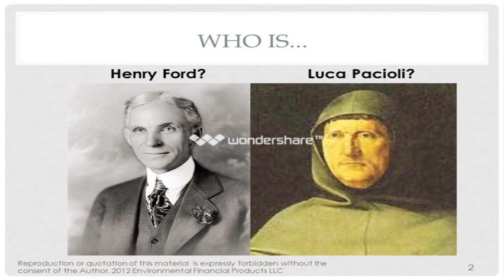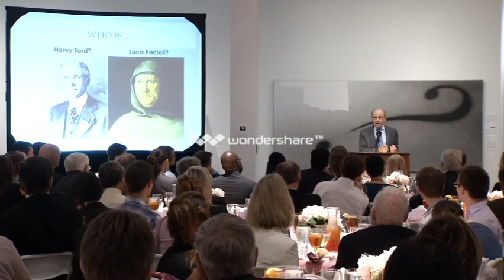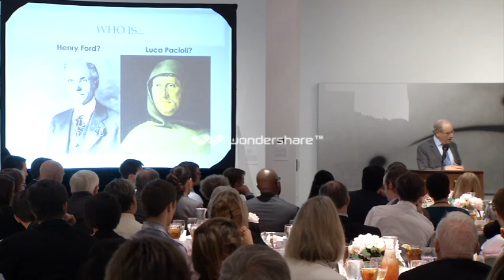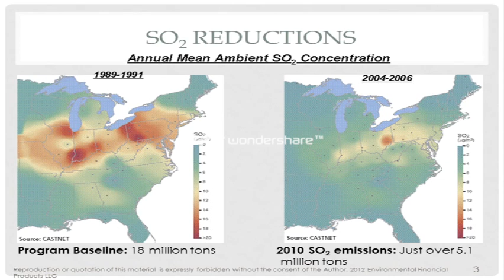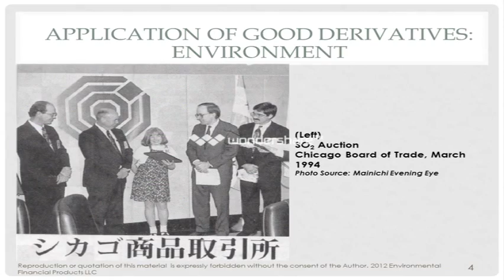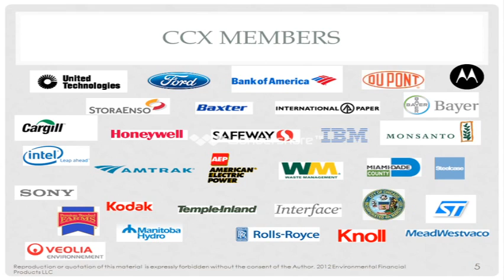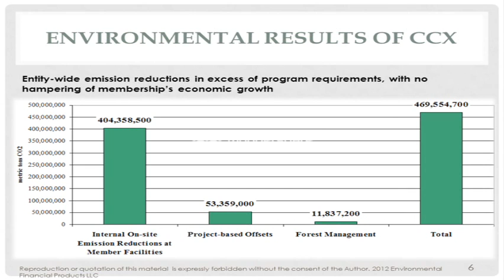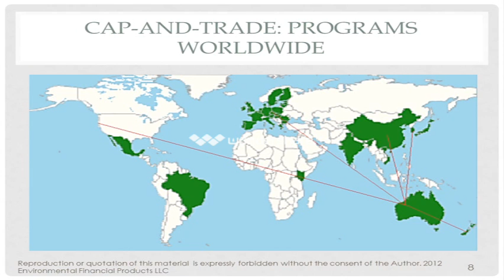Richard Sandor at the University of Oklahoma, President's Associates Dinner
"Using Markets to Meet Society's Needs"